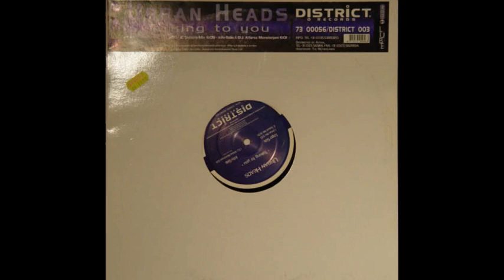Urban Heads - Talking To You (DJ Alfarez Monsterjam)